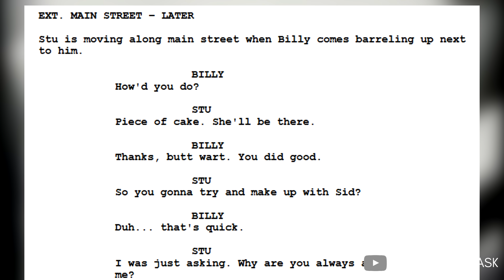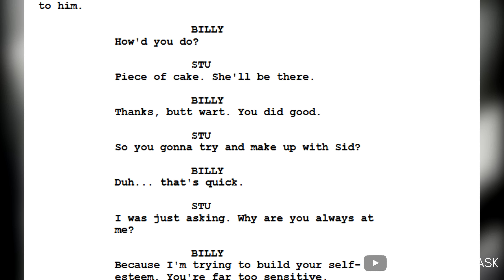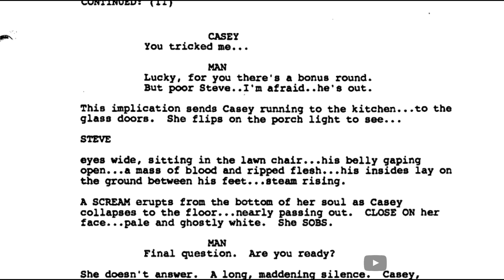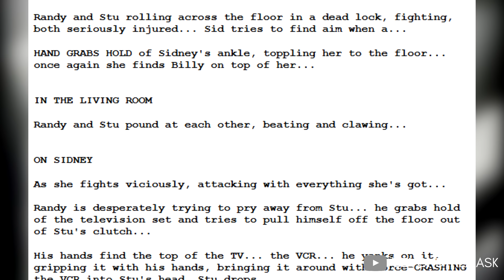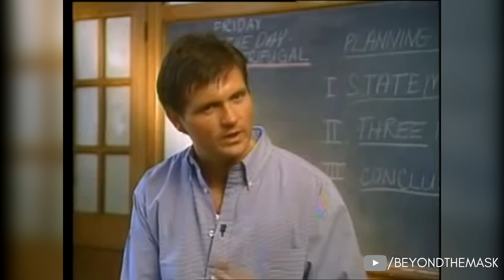THIS DELETED Stu Macher scene confirmed his FATE | (Kevin Williamson removed it...)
Today’s video…is more of a discussion of sorts about some details I’ve been reading about a specific character from the Scream franchise. Now, since Scream 1996, and with the current resurgence of the franchise, there’s an active community who are very open about the fact that they believe Stu Macher, who was a killer in Scream (1996), is actually alive. I’m very open about how… I don’t think Stu is alive, personally. However, from my research, the draft readings and so forth I’ve been doing on this channel, it seems there IS evidence to support that Stu remaining alive was something that Kevin Williamson originally intended on, and this goes way beyond his original draft for Scream 3.

0:00 Introduction
0:32 Overview
03:08 Stu Macher's DELETED final scene...
05:01 Conclusion

Thanks.